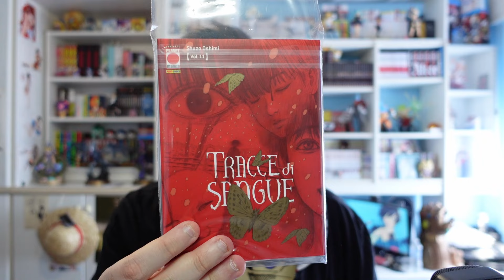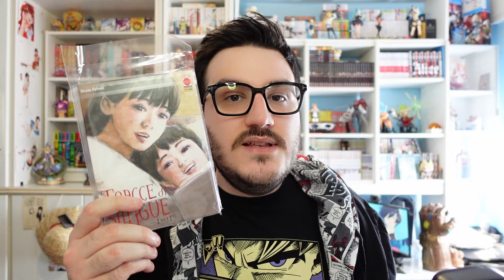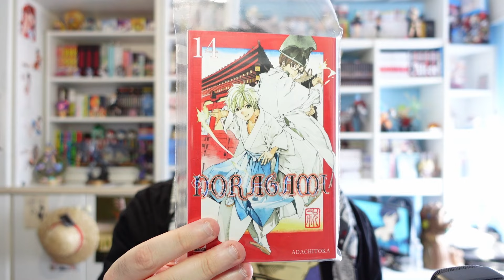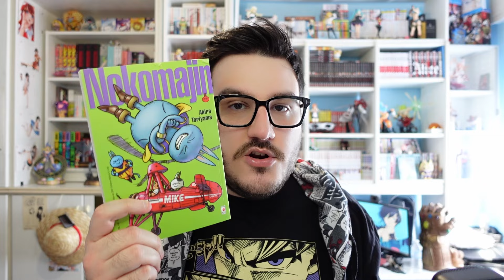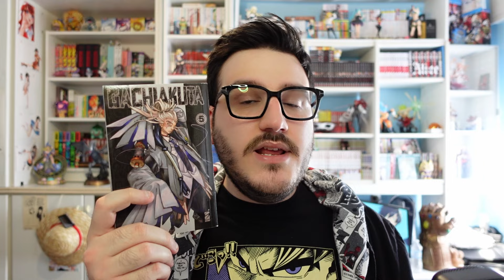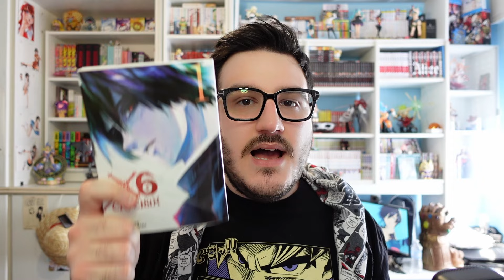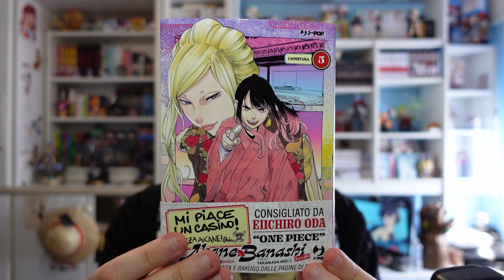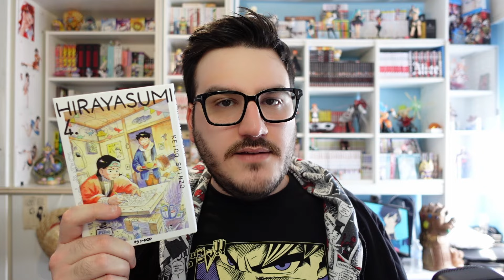ACQUISTI MANGA APRILE 2024 | Tanta bella roba!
Ecco a voi gli ACQUISTI MANGA di APRILE 2024! C'è tanta BELLA ROBA!

Orario Live (sul sito viola):
Lunedì ore 21:15
Giovedì ore 21:15
Domenica ore 11:00

Nuovi Video: Domenica alle 14:30 e probabile video durante la settimana, sempre alle 14:30

Acquista i tuoi manga su ti ricordo che col codice supporto "Malta" potrai supportarmi! Inoltre, avrai diritto al 5% di sconto su TUTTO il catalogo e la spedizione GRATUITA sopra i 49€!

Acquista magliette, calze, tazze e molto altro a tema "nerd" e non solo su Pampling Inserendo il codice "MALTA" in fase di acquisto, avrai un paio di CALZE in REGALO!